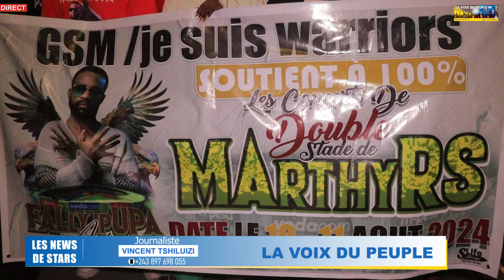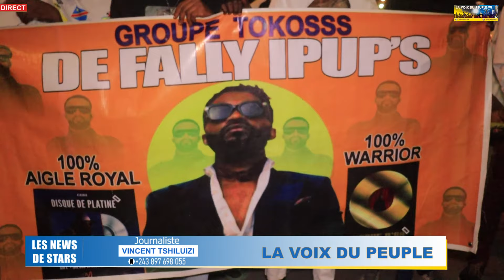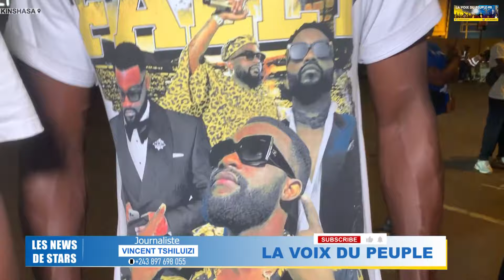F@LLY IPUPA BAYAMBI YE LOKOLA ROI NA AEROPORT YA NDJILI APRES TOURNEE EUROPEENNE, SUIVEZ